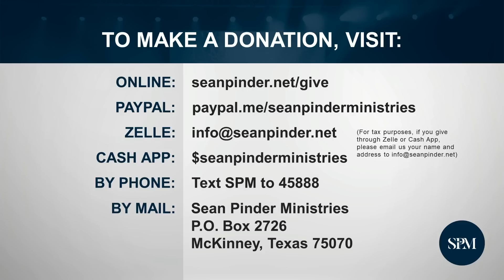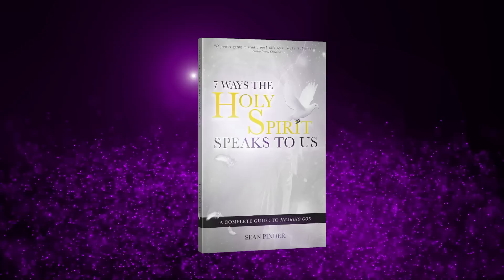Don't You Dare Give Up Now Your Miracle is Almost Here | Powerful Morning Prayer to Start Your Day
Welcome to our morning prayer to start your day! In this powerful morning prayer video titled "Never Ever Give Up," we dive deep into the motivational biblical story that emphasizes the importance of never giving up. Join us on this incredible journey as we unravel the meaning behind the Parable of the Unjust Judge and explore the valuable life lessons it holds. In a world where perseverance often leads to success, this parable serves as a timeless reminder that unwavering determination can bring forth justice and resolution. In this morning prayer to start your day, we explore the various characters and their roles in this Christian story, shedding light on the significance of persistence and faith. Through expert analysis and captivating storytelling, we illustrate the eternal Christian message that seeking what is right requires resilience even in the face of adversity. Discover in this morning prayer to start your day how this parable resonates with our daily struggles and how its wisdom can be applied to our own lives. The engaging teaching and immersive narrative of this morning prayer video bring the Parable of the Unjust Judge to life, resonating with viewers of all backgrounds. We delve into the underlying lessons and draw connections to modern-day scenarios, allowing for a deeper understanding of how this parable holds relevance even in today's society. Don't miss out on this enlightening morning prayer video that encapsulates the essence of determination and the steadfast pursuit of justice. Join us as we uncover the power of "Never Ever Give Up" and inspire ourselves to never give up on what we believe in.

NEVER EVER Give Up - Morning Prayer